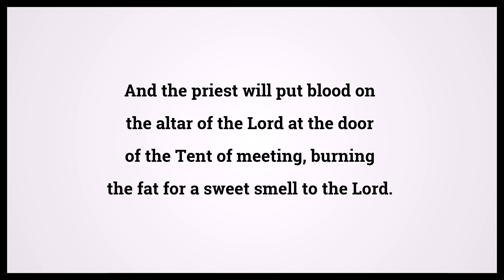Holy Bible Leviticus Chapter 17 Verse 6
Video shows Holy Bible Leviticus Chapter 17 Verse 6: And the priest will put blood on the altar of the Lord at the door of the Tent of meeting, burning the fat for a sweet smell to the Lord. Powered by MaryTTS. Text taken from Bible in Basic Edition